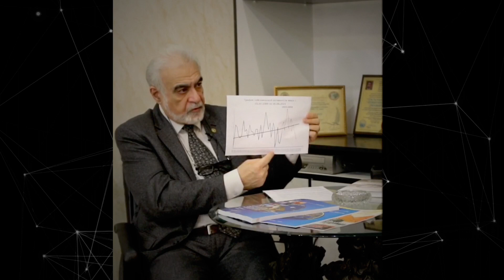Будет ли землетрясение в Баку? Ответы на вопросы истории и настоящего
Загадочное землетрясение потрясло Баку! Чувствительные толчки пробудили спящий город, заставив жителей покинуть свои уютные дома. Что произошло в понедельник вечером?

Однако важно услышать мнение главного сейсмолога Азербайджана. Что он скажет о вероятности сильного землетрясения в самом Баку? Может ли тихий понедельник стать предвестником непоправимых потрясений?

Мы рады сотрудничеству, коллаборациям, участию в проектах на YouTube. Предложения отправлять